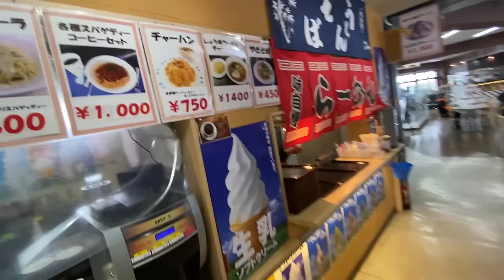【峠シリーズ】＃３ 箱根ターンパイク 頭文字Dの聖地 WRXで走ってみた！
今回は箱根ターンパイクを走ってきました
山頂付近で濃霧が発生し
少し怖かったです。